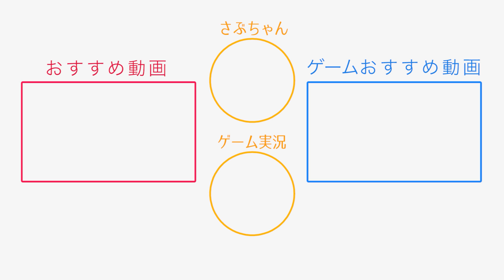【大食い】大好きな丸亀製麺でテイクアウトが始まったので１Kgいかせていただきます！【限界食い】